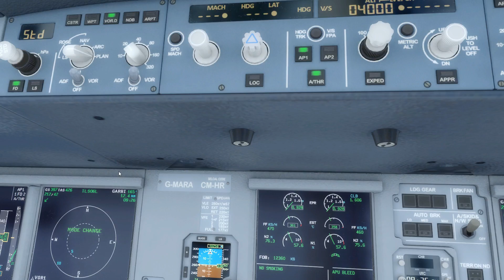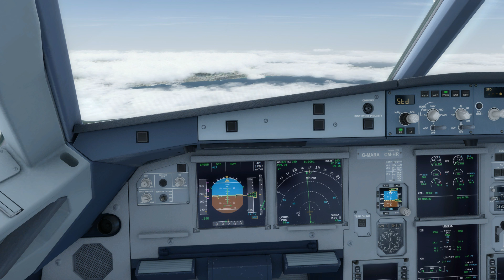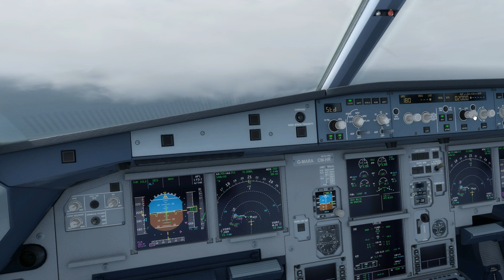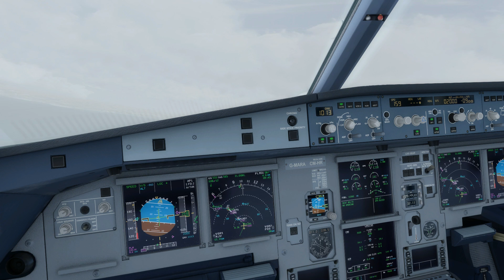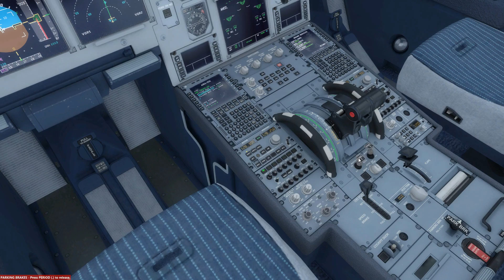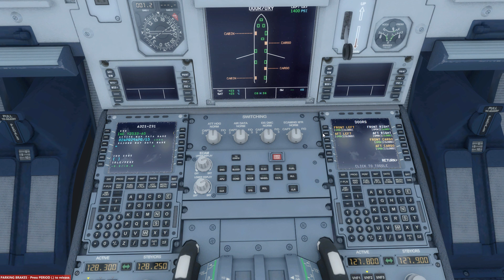EGCC LEPA Pt2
Descent prep, Approach and landing into LEPA-Palma de la Mallorca